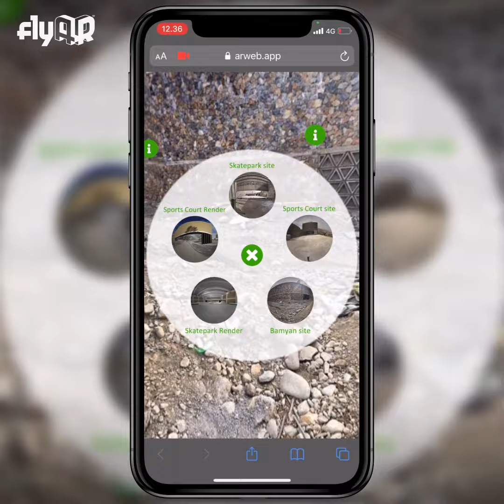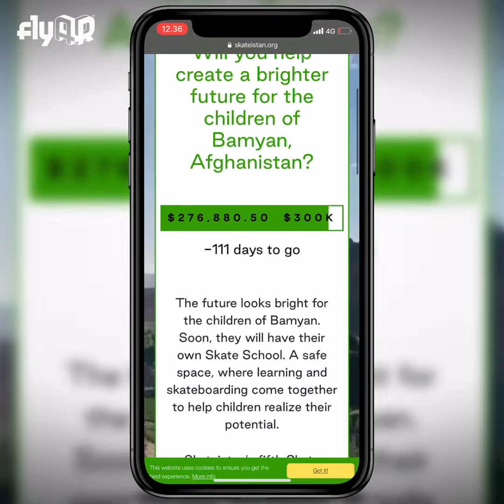360 tour for Skateistan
Last autumn we helped out the wonderful Skateistan with our first pro bono project to help gather funds for their upcoming skate school in Bamyan, Afghanistan. Using just their mobile browser, users could virtually travel to Bamyan to see the construction site and take a sneak peek into 3D renders of the skatepark. More similar things coming up soon!

Skateistan's employee did the 360-shooting with their iPhone with guidance from us and we created the technical implementation using Zappar's ZapWorks. The final 360-experience was delivered via webAR.

Although technically not Augmented Reality (our favourite type of non-real-reality), this came out quite cool and useful too! Did you know that this kind of things are technically quite simple to do? And that quite nice 360-photos can be shot using practically any smartphone?